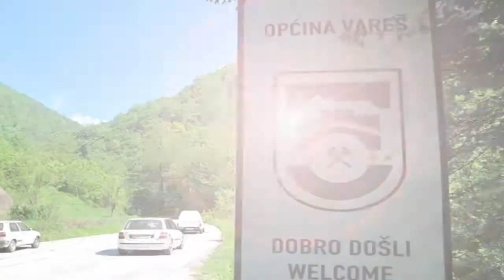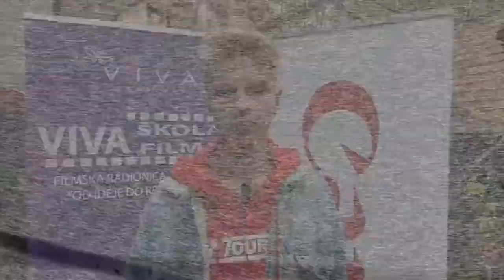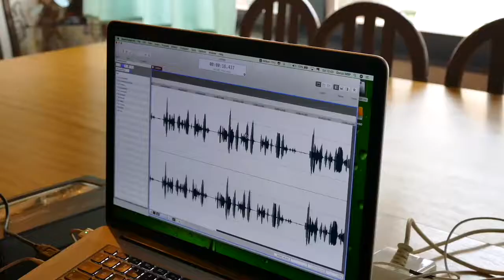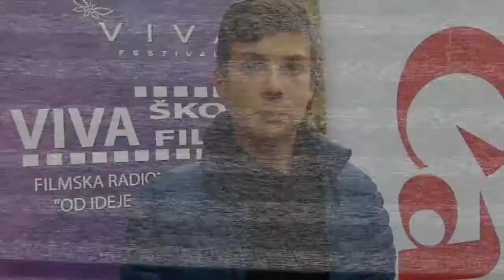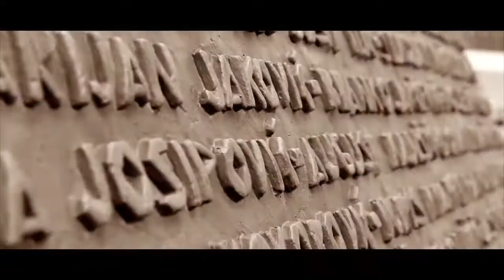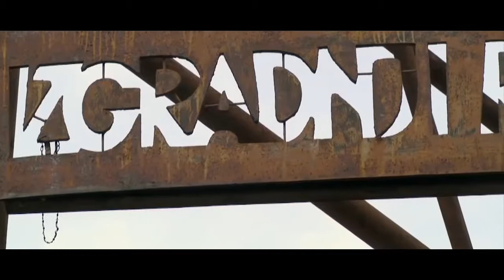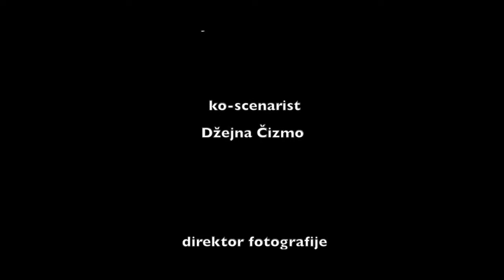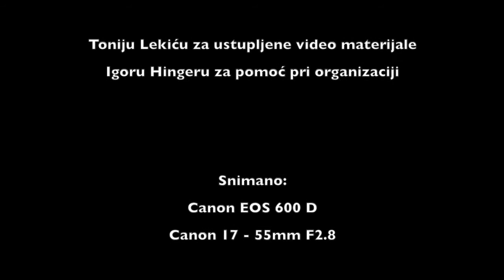VIVA ŠKOLA FILMA 2018. - VAREŠ 14. epizoda - BHT1